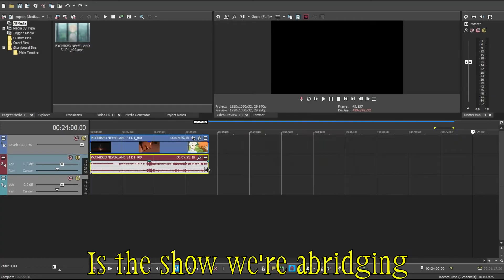The Promised Neverland Abridged OST: 4Kids One Piece Rap Parody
This is the opening parody song made for TPN Abridged episode 6